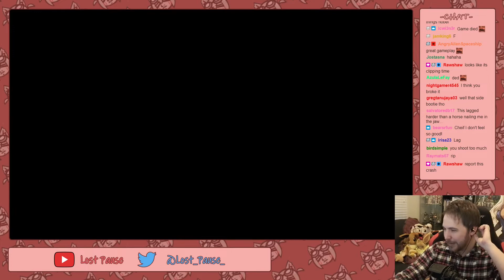I think the game crashed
New game. Time to make a Lily (09/06/2021): 03:51:23